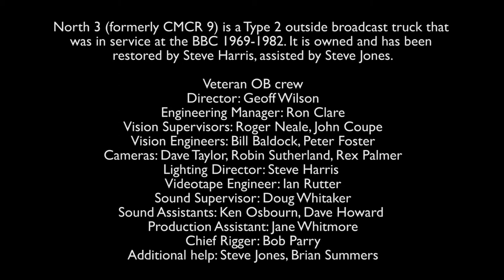outsidebroadcast crewculture discussion medium